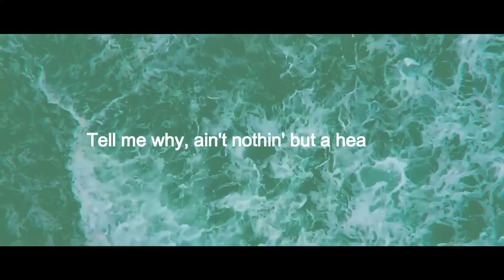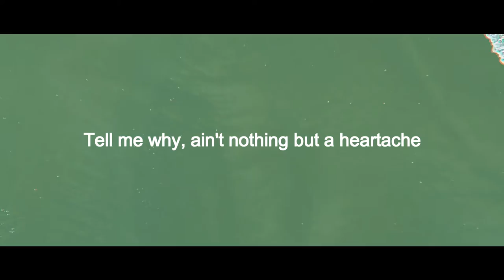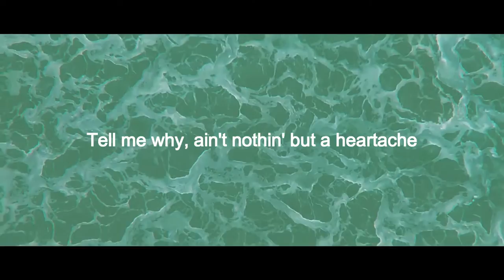Manuel Costa - I Want it that way (VIDEO LYRICS)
Hi guys, enjoy with my cover remix of the masterpiece by Backstreet Boys called "I want it that way" in the early 2000s.

Backstreet Boys cover, remix, tribute 2018